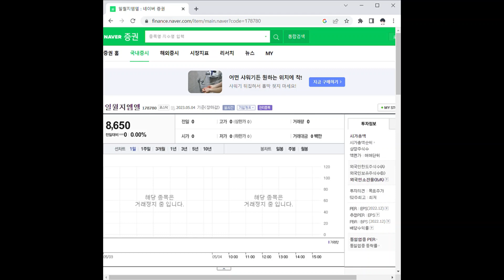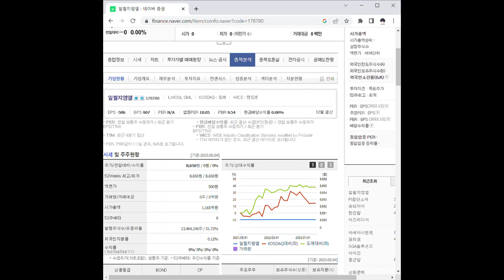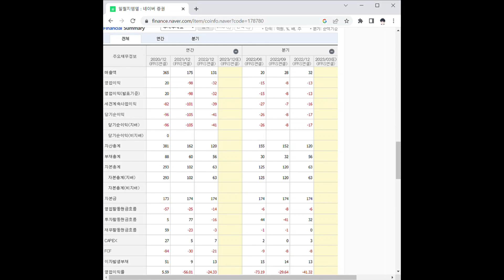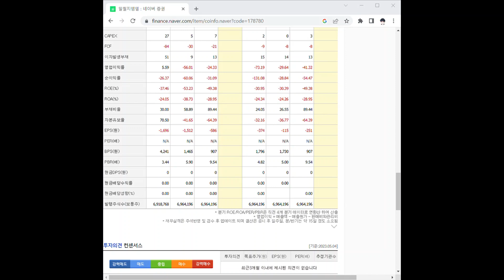178780일월지엠엘 주가 전망 및 차트 분석